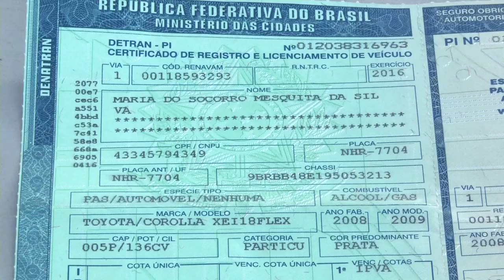Mulher tem placa de carro clonado e o caso vai para POLINTER